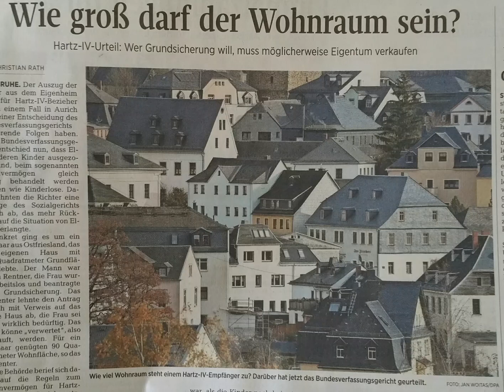Schöne Häuser in Deutschland. Noch hat kranker Putin uns keine Bombe geschickt. Dankeschön!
Dieses wunderschöne Foto schoss Jan Woitas/DPA. Er weiß auch, wo diese Häuser sind.
Es ist fantastisch. Anlass des Fotos ist irgendwas mit Harz 4, in der Segeberger Zeitung vom 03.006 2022, das nun endlich modernisiert werden  und ab September schon Hartz sechs , heißen  könnte, entsprechend den damaligen Aktivitäten auf Festivitäten oder Hotel Suiten.

Wir dachten gleich, wie es wohl aussehen würde,  würde dort eine Bombe ,statt in der Ukraine, auf diese Häuser fallen. Und in der Ukraine fallen täglich viele Bomben vom Himmel und sterben bis 100 Soldaten an einem einzigen Tag. Es ist kaum vorstellbar und das es kein Ende hat nur damit zu begreifen,  das Putin schwer Krebs krank sein soll  und sein Ende in Frieden nicht akzeptiert und nun wollen wir darüber nichts weiter schreiben.
Vergessen Sie Ihre Spende nicht und falls Sie an Gott glauben auch ihr Gebet nicht.

baumstammkronenwald
Baron von Mondtasche avec
Baroness von Mondtasche avec
Entourage

나는 하늘을 본다
ich schaue zum himmel